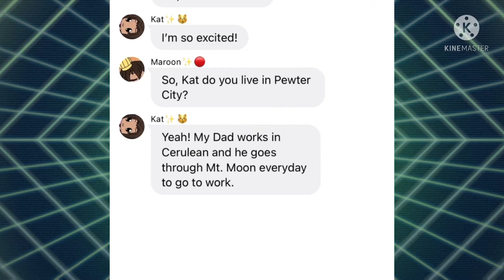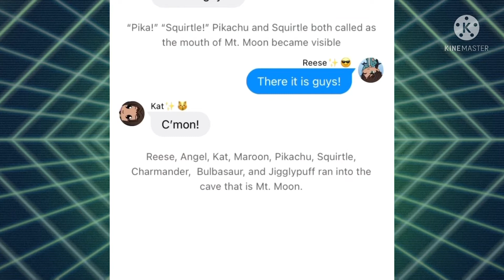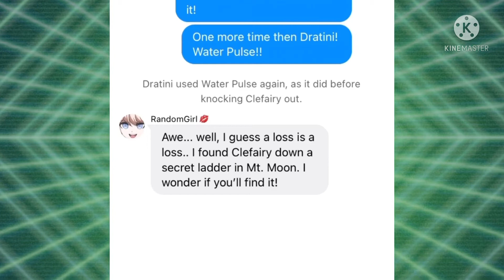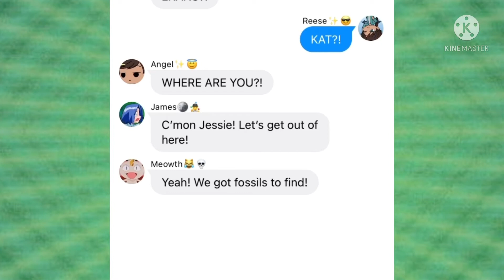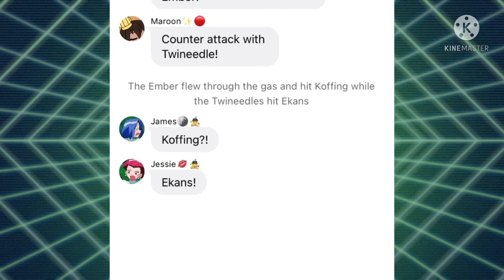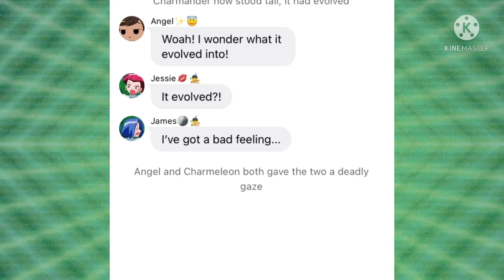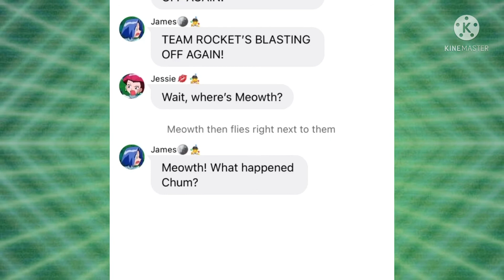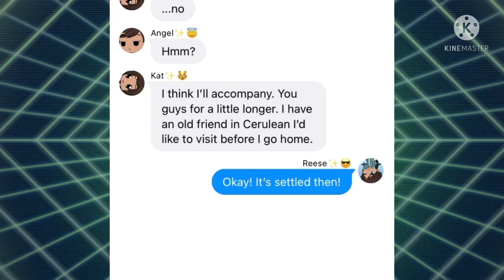AquaSquad Pokémon AU | Ep. 5